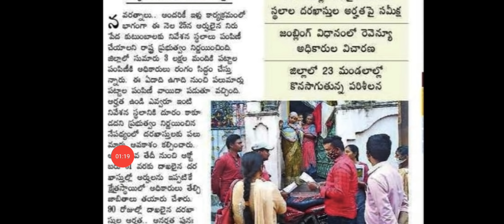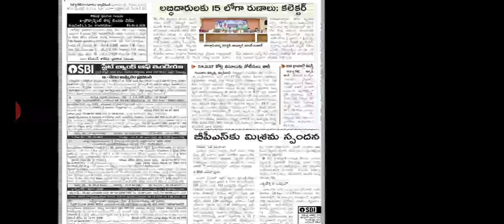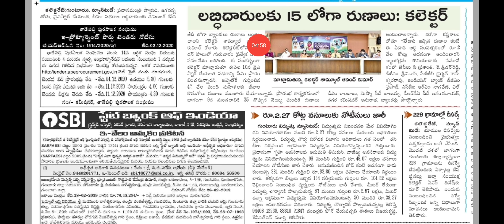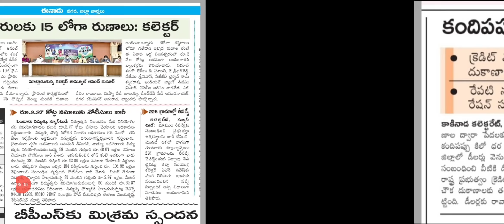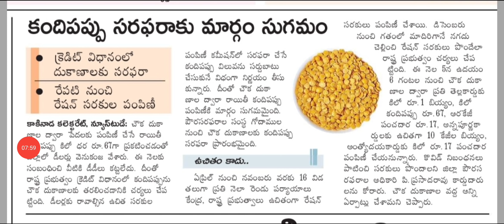రేపటి రేషన్ పంపిణీ లో బియ్యం కందిపప్పు ఉచితం|DECEMBER RATION FREE |AP ILLA PATTALU VERIFICATION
రేపటి రేషన్ పంపిణీ లో బియ్యం కందిపప్పు ఉచితం|DECEMBER RATION FREE |AP ILLA PATTALU VERIFICATION|DERANGULA MAHESH